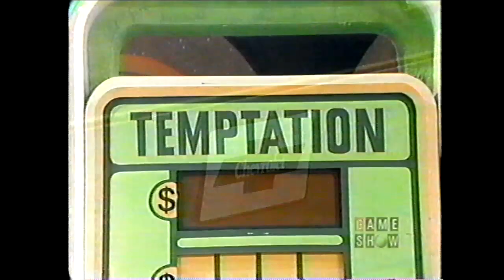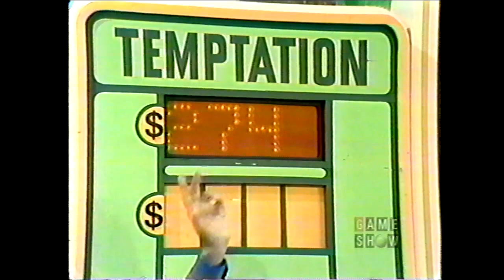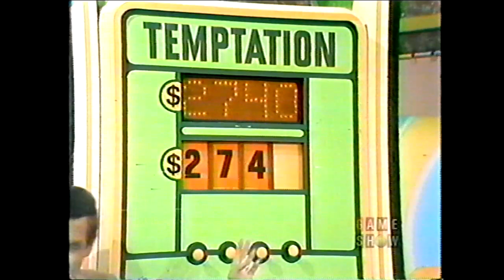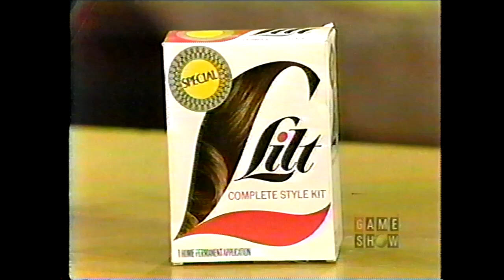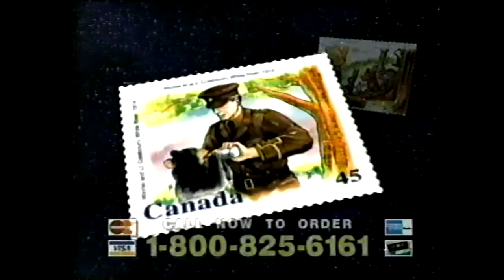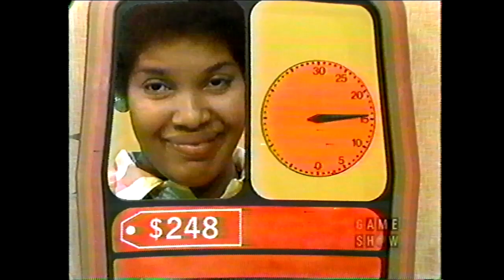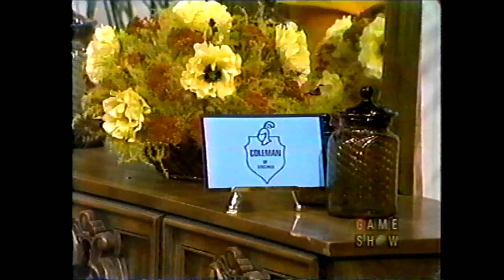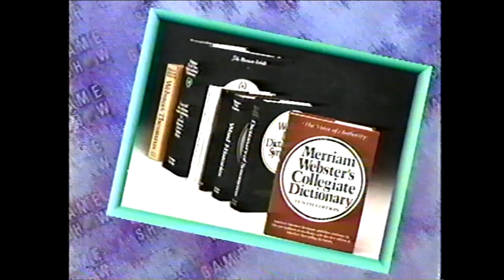The Price is Right (0795D): March 8, 1974 (Bert Convy appears to plug "Tattletales"!)